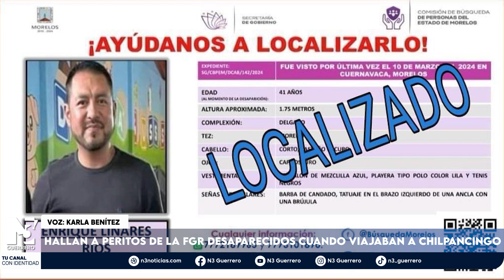Hallan a peritos de la FGR desaparecidos cuando viajaban a Chilpancingo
Suay Kassandra Domínguez Pastrana y Enrique Linares Ríos, peritos de la Fiscalía General de la República (FGR) que investigarían el nuevo caso Ayotzinapa, fueron localizados, tras ser reportados como desaparecidos mientras viajaban a Chilpancingo, Guerrero.